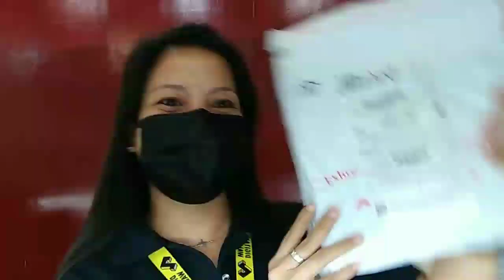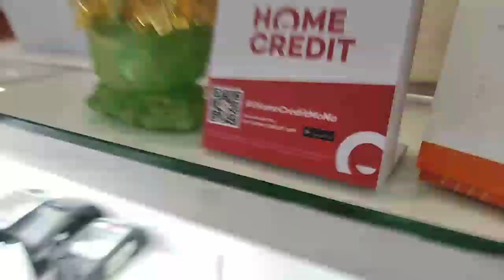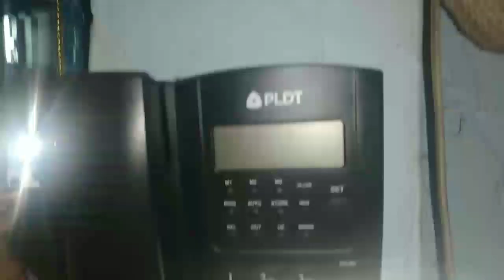9 PESO DEALS QUICK UNBOXING | WIFI MODEM HOLDER REVIEW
Mabilisang review na inabot ng 8 minutes hahaha. 😂 Tara na't tayo naman ang mambudol kay shopee. 🙂

LYKA: lauditmj25